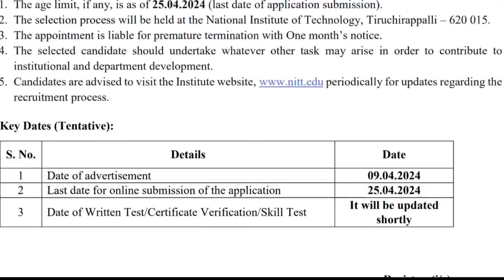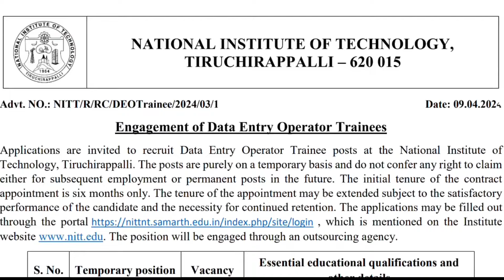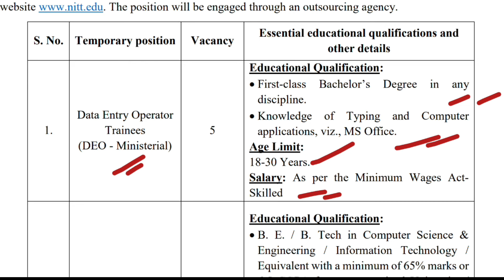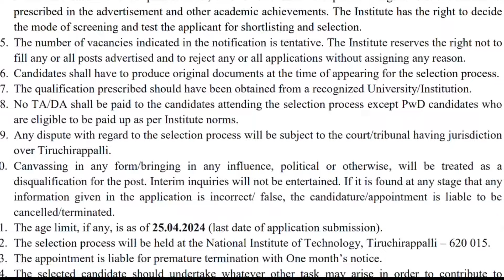అప్లికేషన్ పెట్టండి...జాబ్ కొట్టండి! ప్రభుత్వ D.E.O జాబ్స్ | Fast Job Search | Govt Jobs 2024 |Apply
Government data entry operator jobs in 2024 are open to individuals with any degree. As a data entry operator, your main responsibility will be to input, update, and maintain information in databases and computer systems. Key points for this role include attention to detail, accuracy, and the ability to work efficiently under pressure. Strong computer skills and knowledge of data entry software are also essential for success in this position. If you are looking for a stable and rewarding career in the government sector, consider applying for a data entry operator position in 2024.